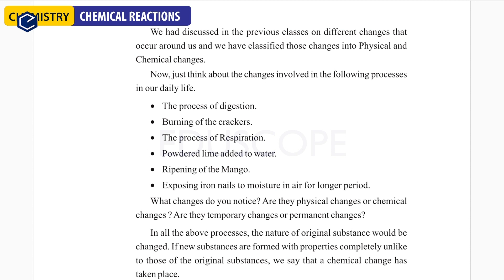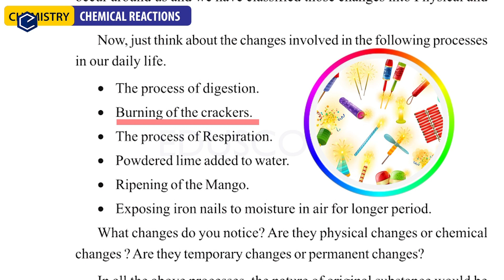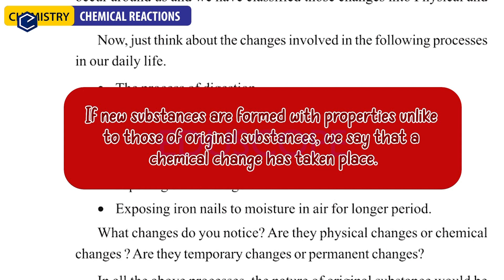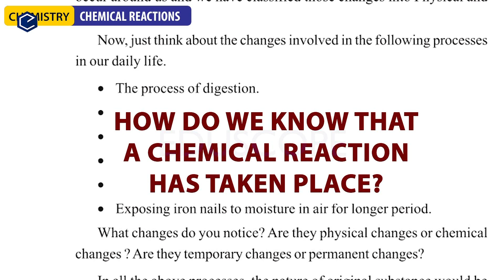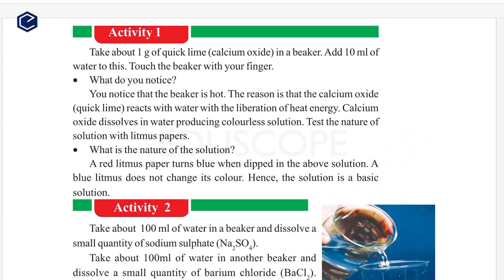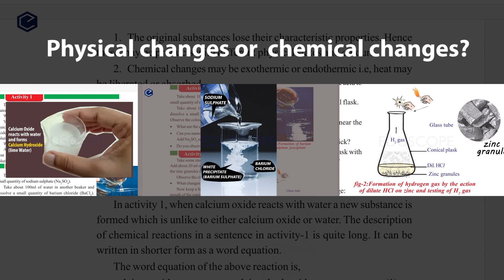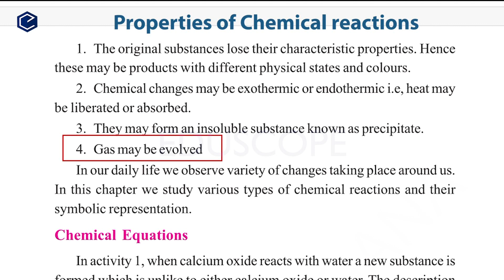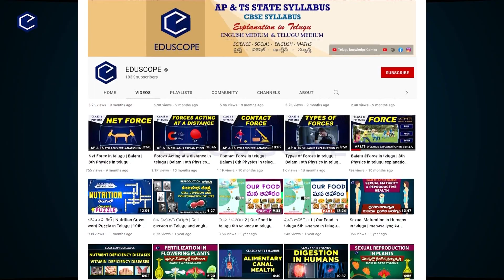Chemical Equations Explanation in Telugu | Telangana State Syllabus | Class10 Chemistry | Part-1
Chemical Equations Explanation in Telugu | TS State Syllabus  | Class10 Chemistry | Part-1